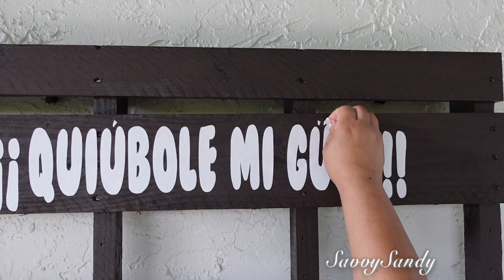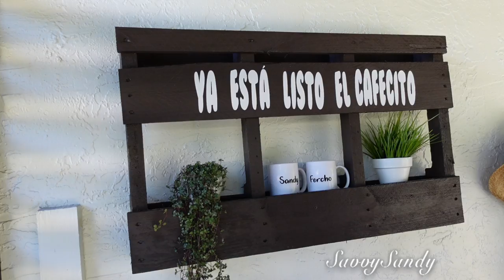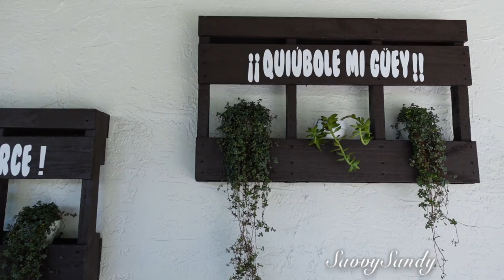REPISAS CREATIVAS FACILES Y ECONOMICAS PARA PLANTAS 🌺🪴 IDEAS DE JARDIN O PATIO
Te compartimos como puedes hacer una estanteria de madera usando pallets para la pared de tu patio.

✅Mi direccion por si quieres enviarme algo
United States

Howto & Style